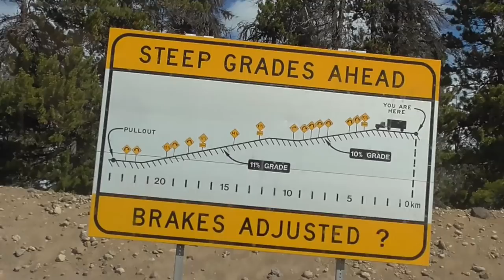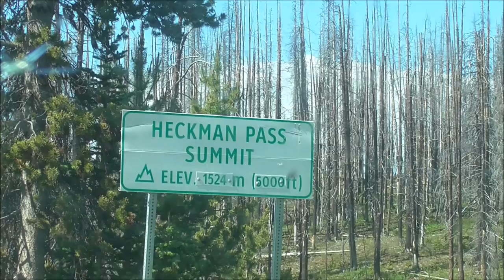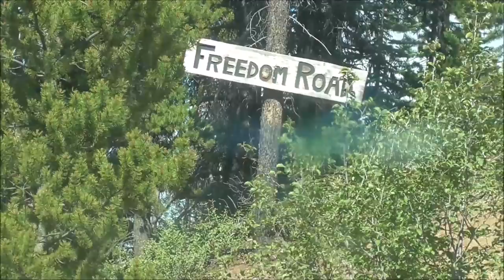Freedom Road to Bella Coola, 'The Hill', Bears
The next leg of our adventure heading West on Highway 20 takes us ever closer to Bella Coola, drive with us on the infamous Heckman Pass and The Hill.